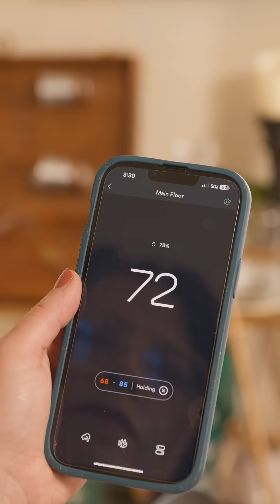Turning down your thermostat cools your home faster? THINK AGAIN!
🔥 Summer heat is on!
Think setting your thermostat super low cools your home faster?
🚫 Myth!
✅ Truth: It just uses more energy and costs you more 💸